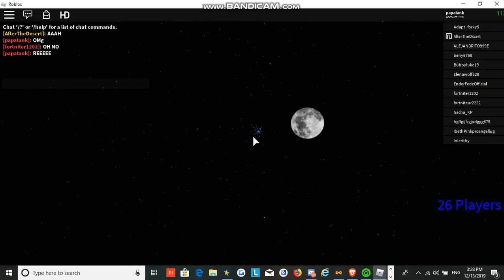The End Event Fortnite Roblox